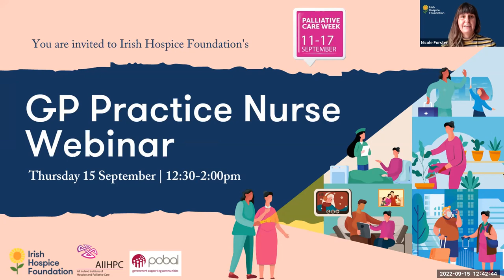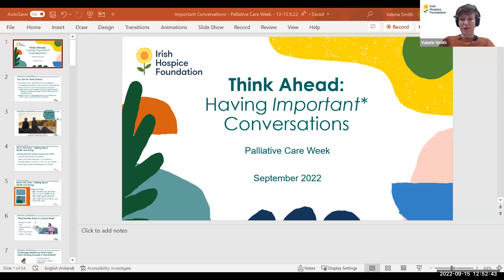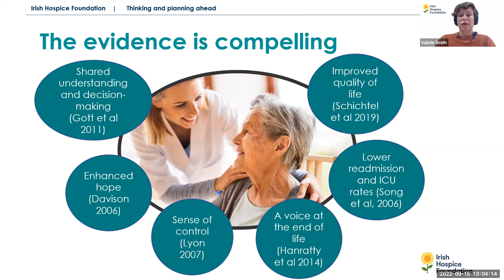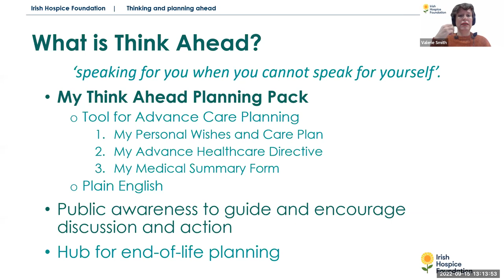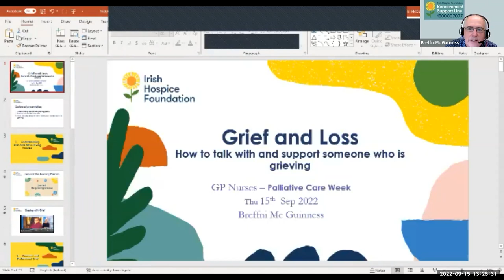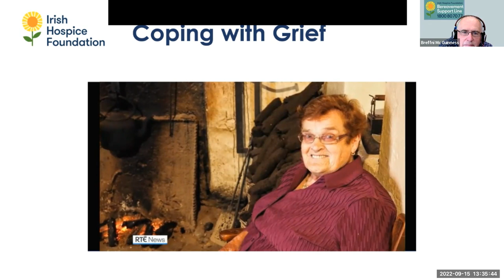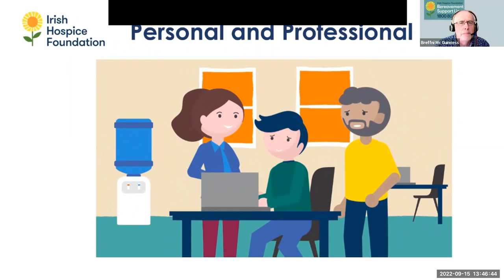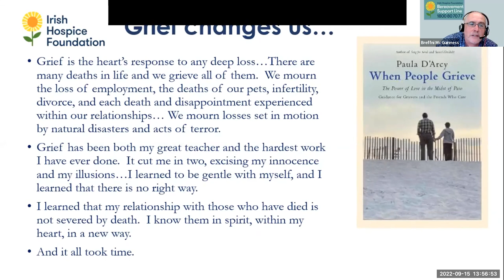Practice Nurse Webinar 15 September 2022